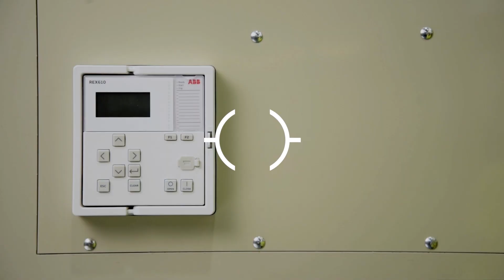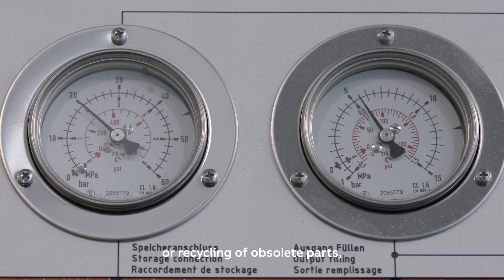Modernization services ensuring your oldest infrastructure lives on - ABB Electrification Service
At ABB Electrification Service, we upgrade and update existing electrical infrastructure to enhance performance, integrate advanced technologies and comply with current standards – helping customers adapt to evolving technological and regulatory landscapes while optimizing operational efficiency and sustainability.